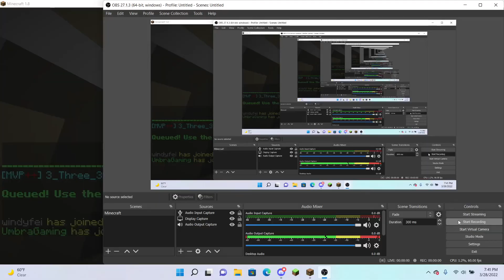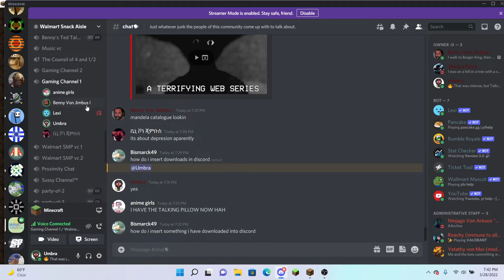Hypixel Murder Mystery (Private Infection)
Playing hypixel murder mystery with 3 other friends, thats all.